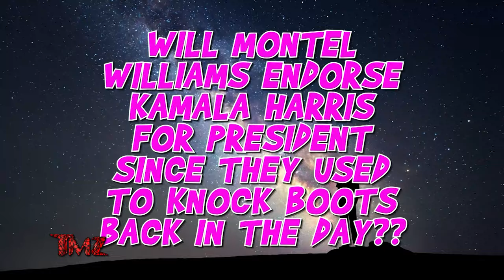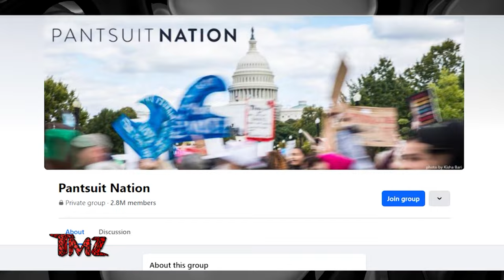TMZ On Demand: Kamala Harris’s Ex Montel Williams Shares Kamala Presidential Endorsement 7/22/24